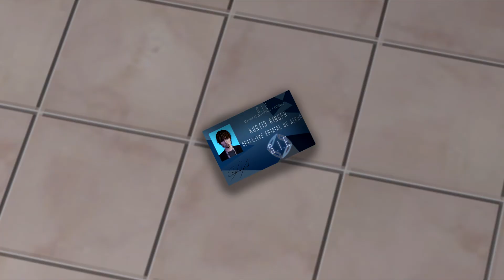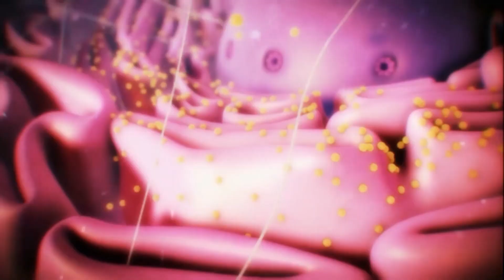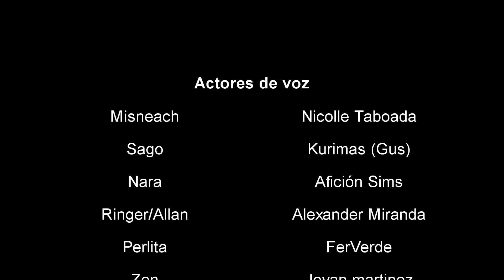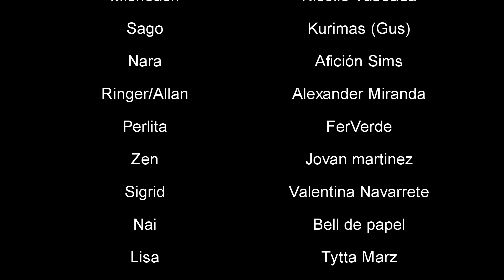Serie Sims 2 [VO] -- ADN Mitocondrial -- Capitulo 5 ~Indagaciones~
¡Sul Sul Simmers!
Espero se encuentren bien y con ganas de ver otro capítulo de ADN Mitocondrial "Una nueva era te espera"

Un enorme aplauso para mis actores de voz que como siempre, lo hacen expectacular y a mi Tuffy Partner que me ayuda en la creación de este multiverso 🍂

Y ¡Gracias a ti que ves mi contenido!

¡Un enooooorme abrazo! 💋💋

¡Dag Dag! 💕
🍂¿Con qué editas?: Vegas pro 17
🍂¿Con qué grabo?: Fraps
🍂¿Con qué programas haces los efectos?: After Effects y BorisFX